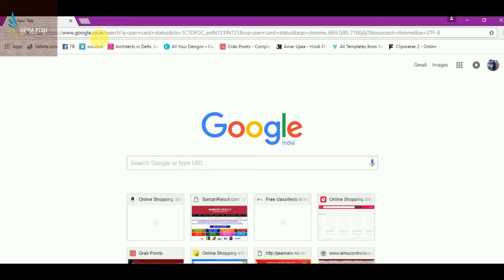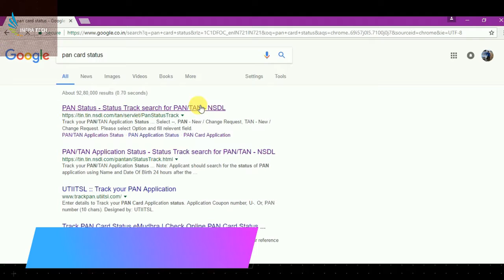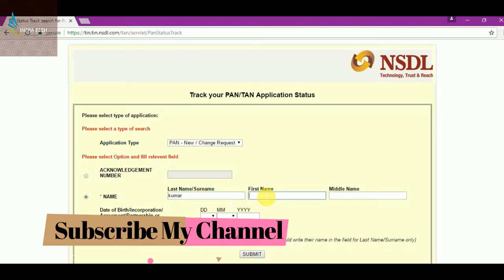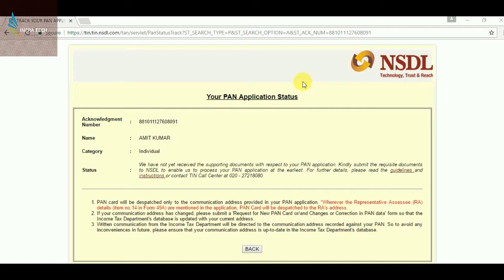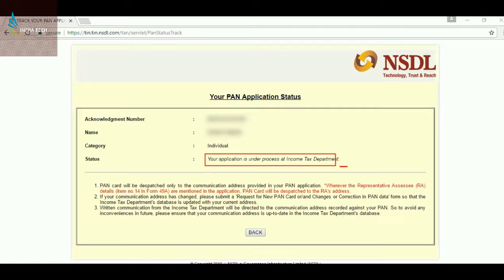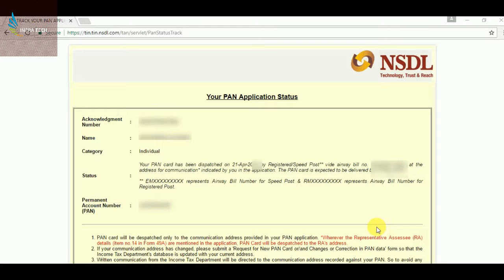HOW to check PAN CARD Status Online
In this video I have discussed about HOW to check PAN CARD Status Online .If you like this video then comment on this and also share.
How to Apply online for New PAN CARD at home